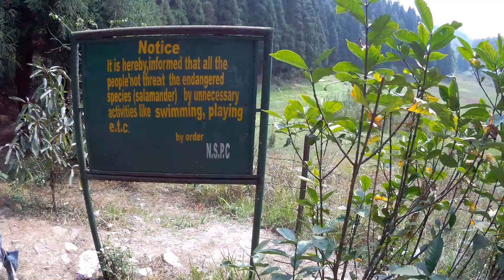Namthing Pukhri Lake| Sittong| Orange garden| Toryok,Kurseong| Thirsty Wanderers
Namthing Pokhari is situated at Shelpu Hills of Kurseong in the District of Darjeeling. Nestling at an elevation of 4500 ft. above sea level, Namthing Pokhari is seasonal in nature. Apart from being a rare and offbeat attraction in Darjeeling Hills, it is as well a home to rare species of many flora and faunas. The region is reach in Himalayan birds, butterflies, wild animals, of which, the endangered Himalayan Salamander is noteworthy.
The depth of water in the lake goes up to 3.5 meters and 10,000 square meters during the times of heavy rainfall. As the monsoon begins to recede, the water level in the Lake immediately starts to dry up. By the end of October, no trace of water can be found in the Lake.
A serene hamlet , which is located in one of the most untouched parts of the Eastern Himalayan foothills, is Sittong. The village is well known for its orange orchards and is a treasure chest which opens up to showcase the best of nature away from the cities.  Almost every household here has a garden and in these gardens one would come across an orange orchard, which gives the hamlet the name Orange Village.
Staying in Toryok, you will get an ample time to visit these places. We have received the wonderful hospitality of RASIKA Homestay and also got the flavors of  offbeat tourist attractions around it.

If you like our videos then please give it a thumps up and anything you want to say comment down on the comment box.